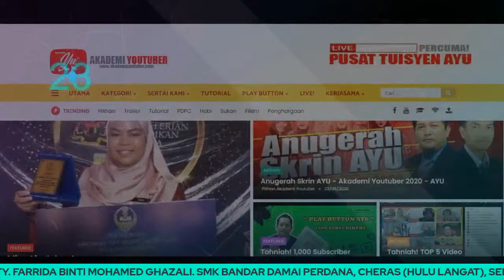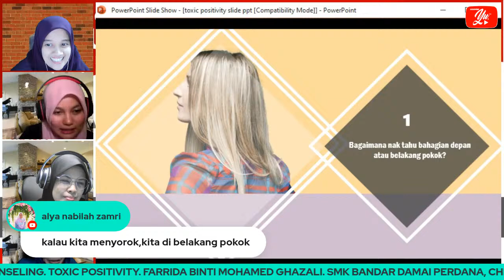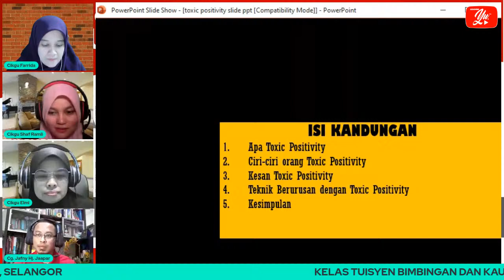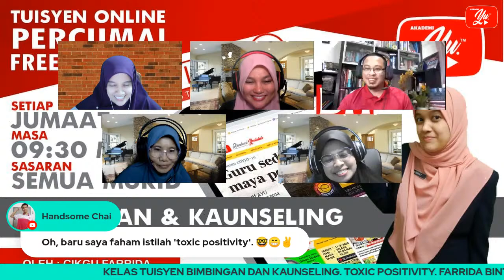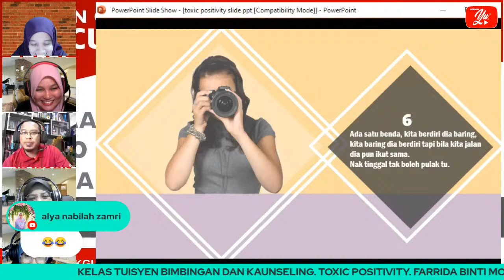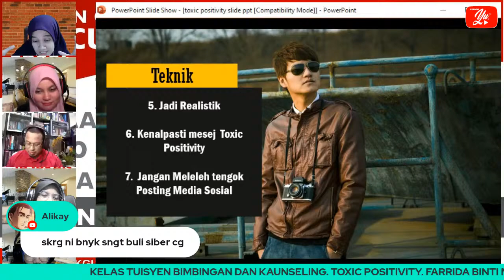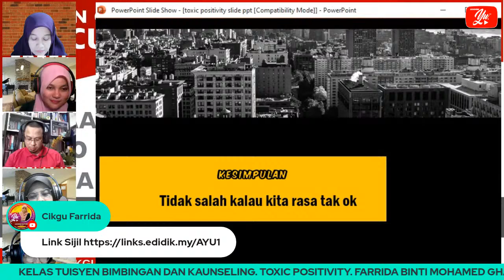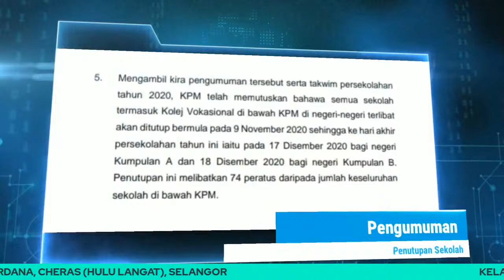🔴 [LIVE] BIMBINGAN & KAUNSELING, TOXIC POSITIVITY OLEH CIKGU FARRIDA #05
TERIMA KASIH.